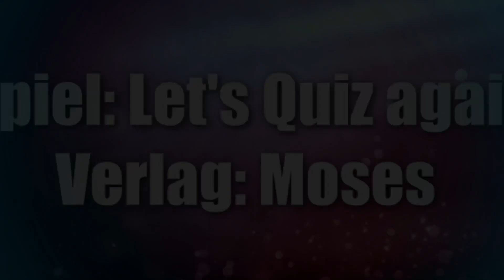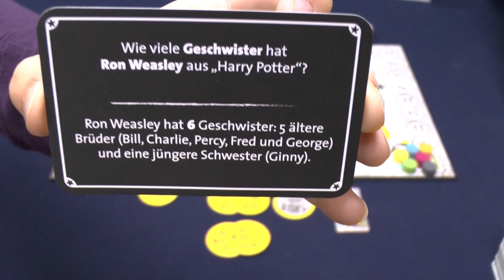Come on - Let's quiz again (Moses Verlag) - ab 12 Jahre - schnelles Quizspiel!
Durch das Benutzen des Partnerlinks beim Spielekauf kannst Du den SpieleBlog unterstützen:

▬ Social Media ▬▬▬▬▬▬▬▬▬▬▬▬▬▬▬